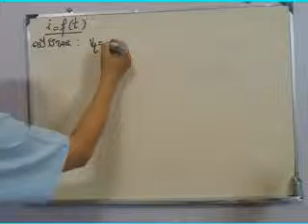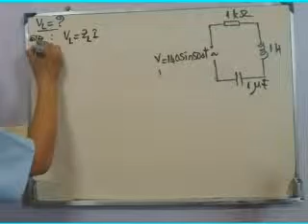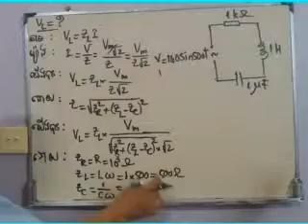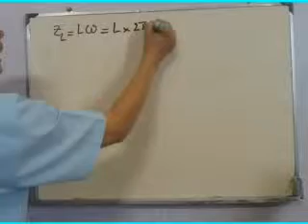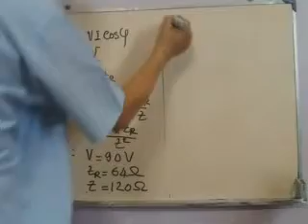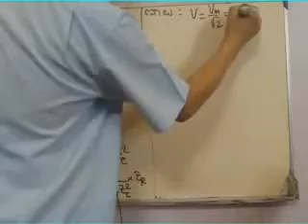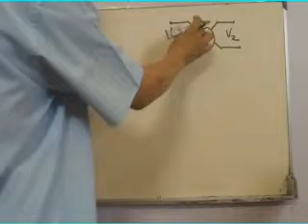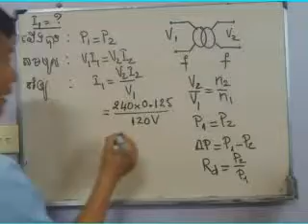រូបវិទ្យា ថ្នាក់ទី ១២ ចរន្តឆ្លាស់ លំហាត់ទី ៧-១២(ហាក់ កុសល)២០១៨/physics grade 12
រូបវិទ្យាថ្នាក់ទី  ១២ ចរន្តឆ្លាស់ លំហាត់ទី ៧-១២/physics grade 12